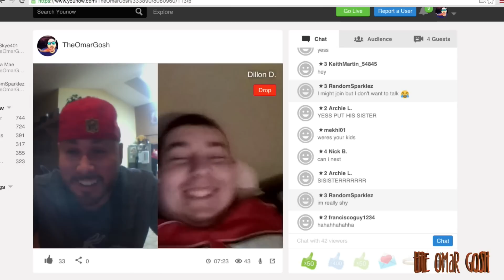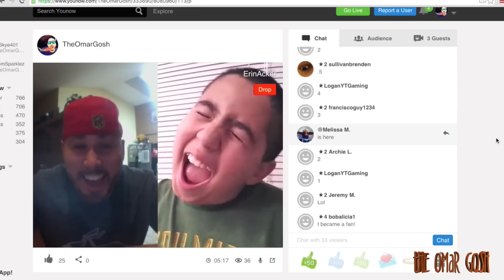Sending Fan Mail Back To Fans (FAMS)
I love fam mail from you guys. I also love sending stuff back.